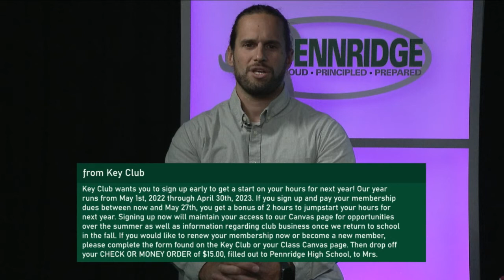Daily Ramble S11 E119 | 5/10/22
Senior Video Teaser
Cast (In Order Of Appearance)
Jude - Weather & Lunch
Nick - Main Office
AJ - Sports
Dave - Teachers & Clubs 1
Jeremy - Teachers & Clubs 2

Production
Jeremy Friedman - Executive Director
Tyler - Technical Director
Mike - Camera Operator
Lauren - Audio Engineer
Ashley - Graphics Technician
Cam - Teleprompter Technician